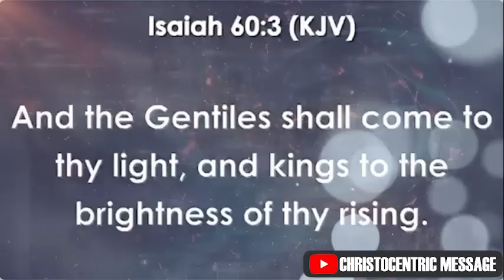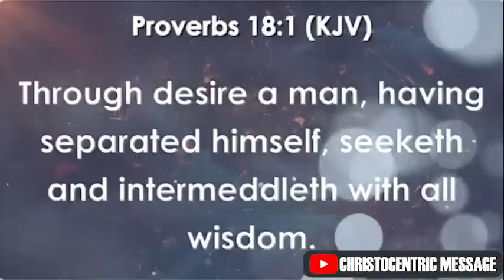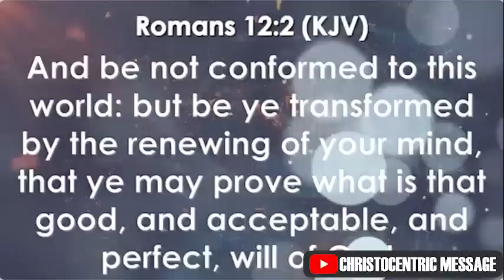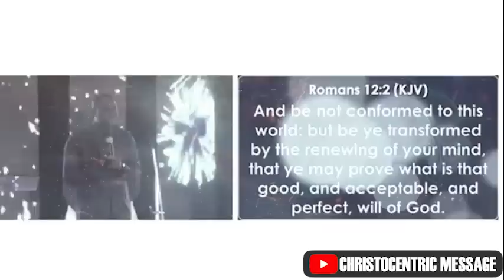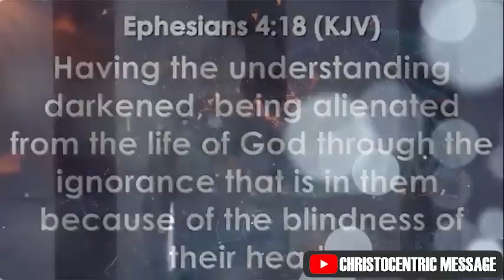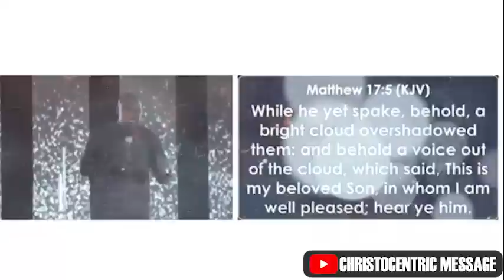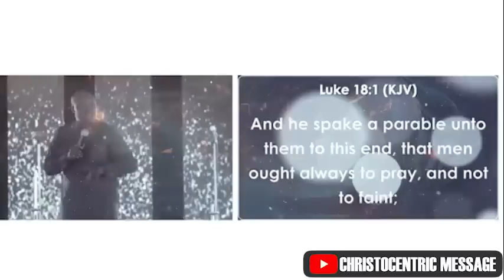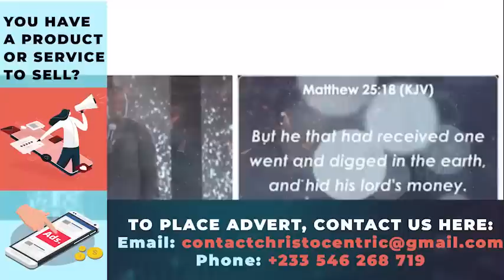POWERFUL TIPS TO ACHIEVE GREATNESS INTO YOUR LIFE - Apostle Joshua Selman